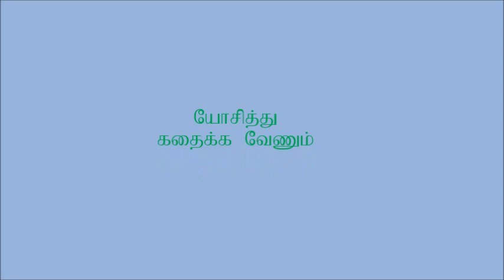Joosiththu kathaikka Venum Naadakam